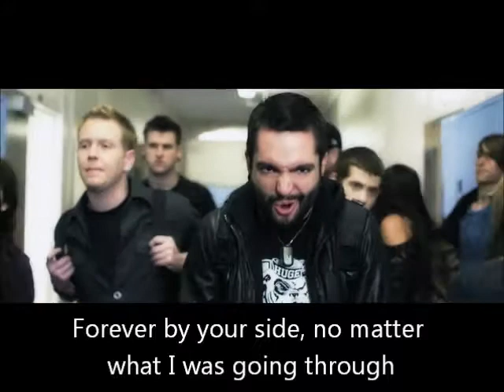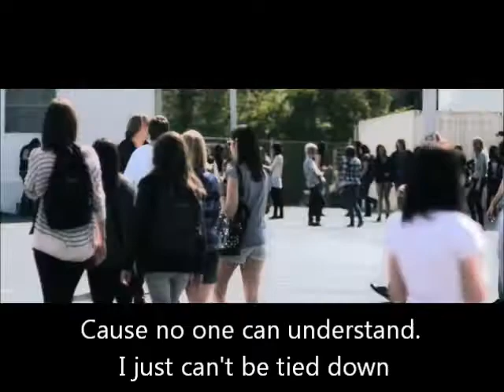"All Signs Point to Lauderdale" by ADTR-Official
Official music video for All signs Point to lauderdale by A day  to Remember with convenient lyrics on the screen. (: